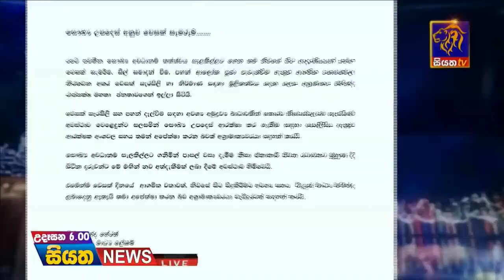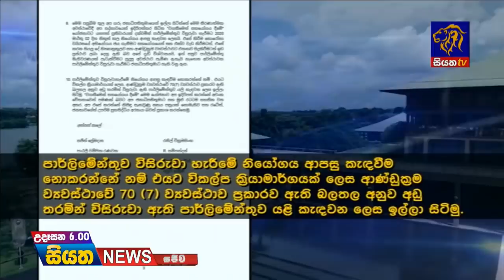Siyatha News | 06.00 AM | 03 - 05 - 2020